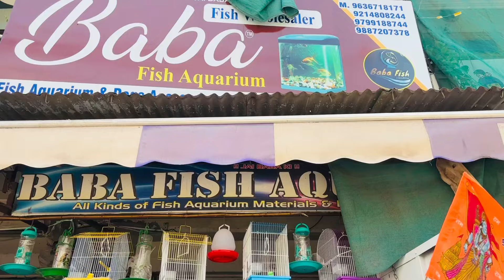🤩all important variety available baba fish aquarium Kota Rajasthan#youtube